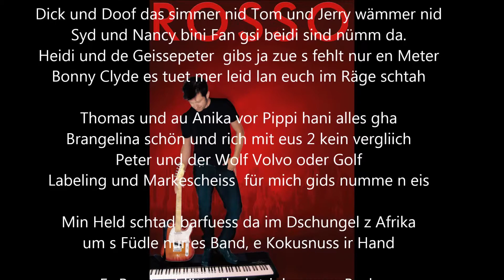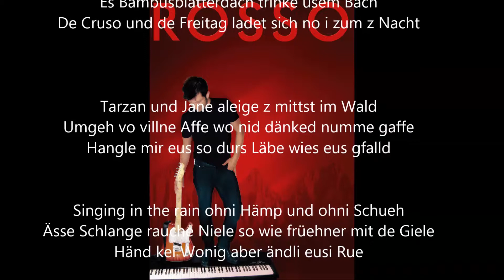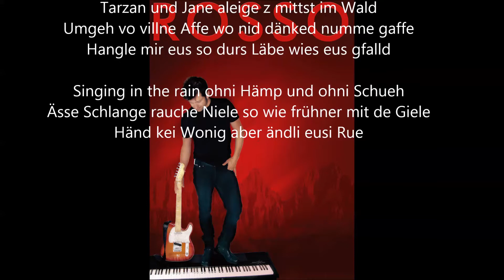"Tarzan und Jane" Marcel Roth: Text, Gesang, Gitarren, Keys)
Rosso`s erste, handgezimmerte Mundartplatte "sälber"